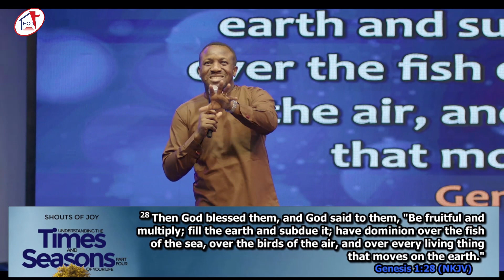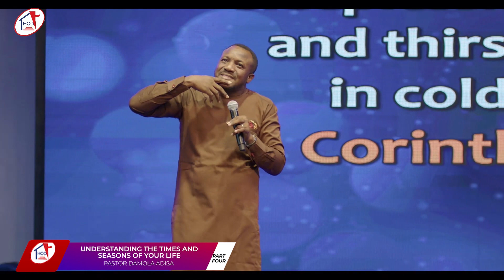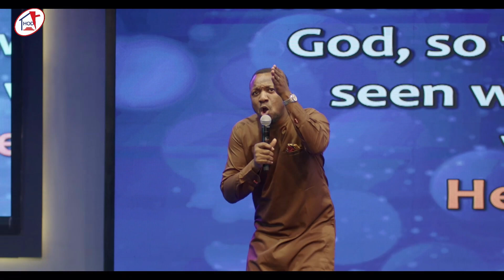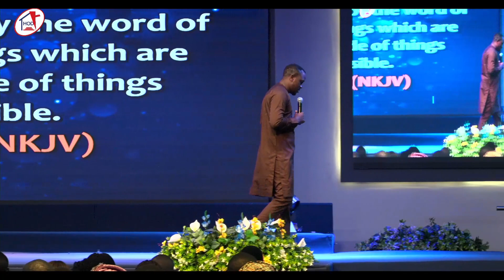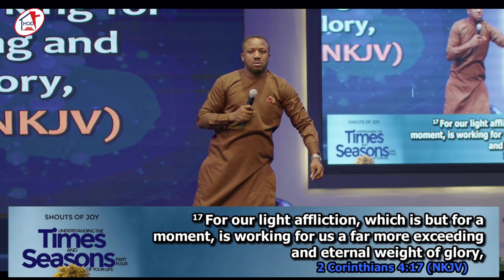Understanding the Times and Seasons of Your Life (Part 4) | Pastor Adedamola Adisa | April 23, 2023